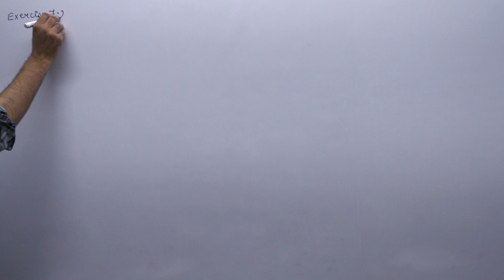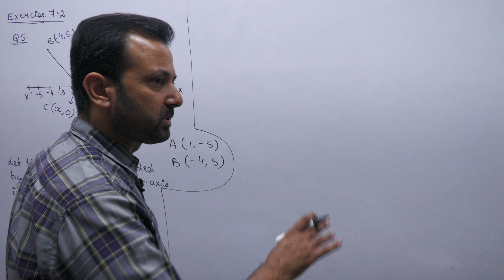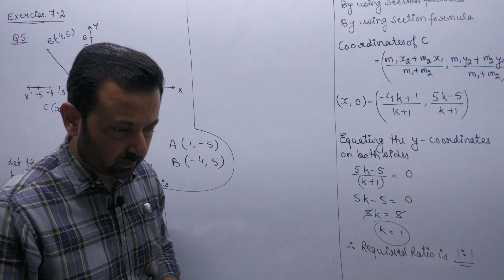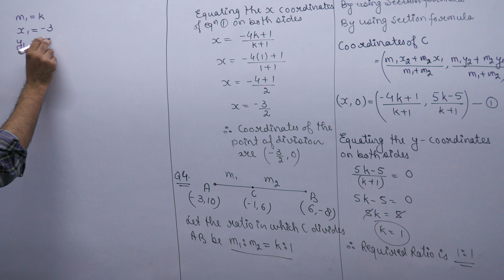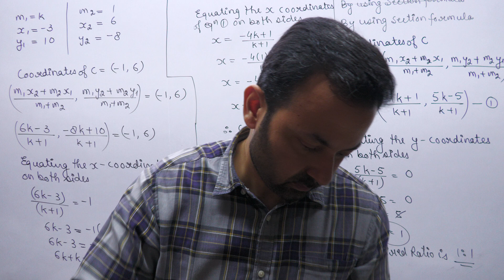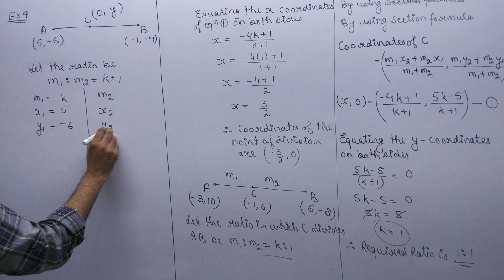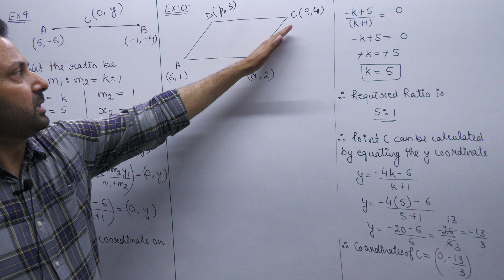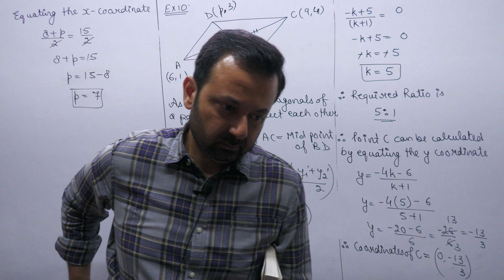Class XB Maths 2nd Sep, 22 (Coordinate Geometry)